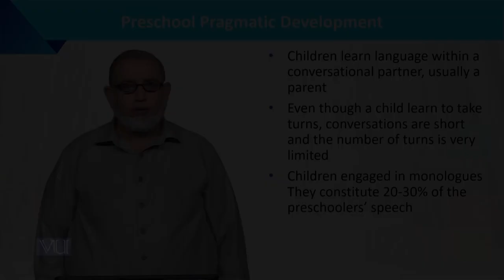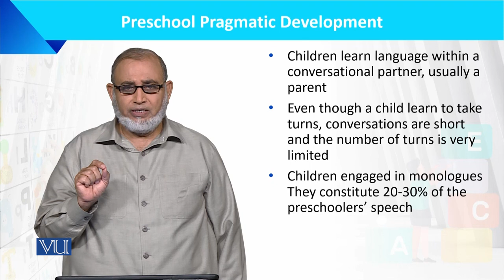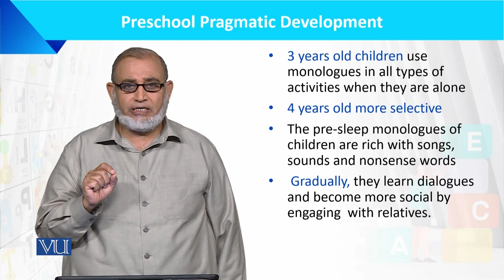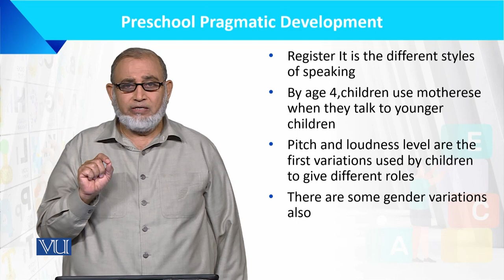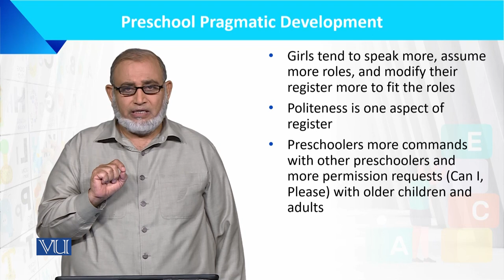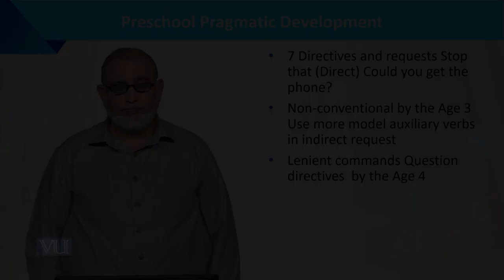Preschool Pragmatic Development | Language Development of the Child | ECE201_Topic078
Topic078: Preschool Pragmatic Development,
By Dr. Muhammad Iqbal